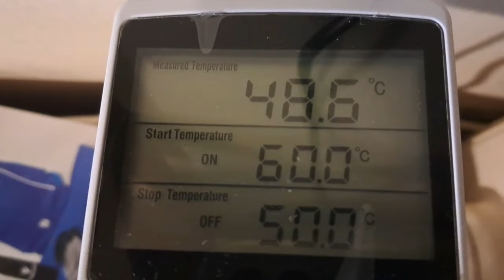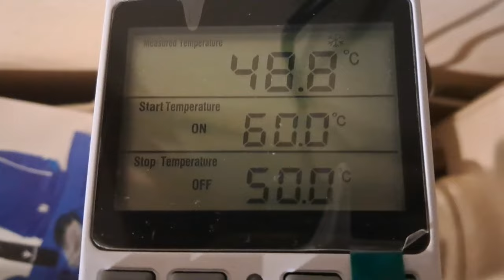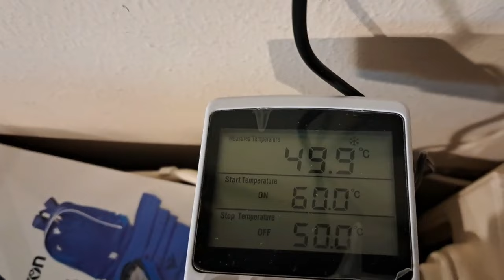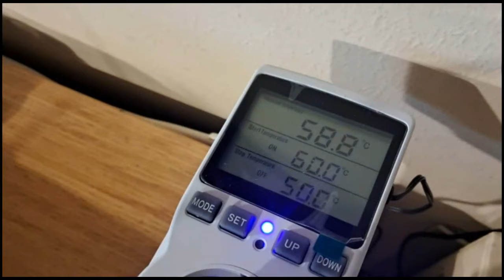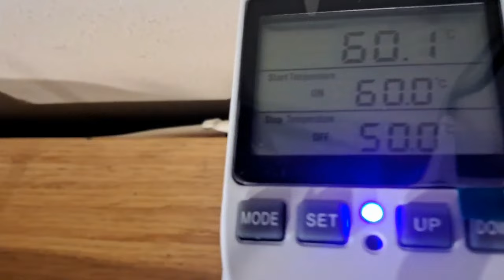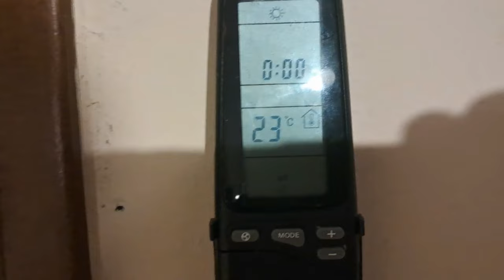Come aumentare il calore nella stanza spendendo meno di 50€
Due acquisti su un sito di e-commerce per circa 35€ , un po' di assemblaggio e facilmente aumenti la temperatura della tua stanza di tanto, ma proprio tanto.